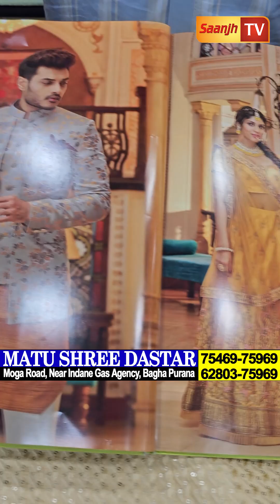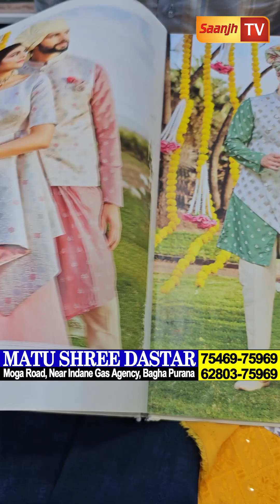ਬਾਘੇਪੁਰਾਣੇ ਕੋੰਟ ਪੈੰਟ,ਕੁੜਤੇ ਪਜਾਮੇ ਤੇ ਸ਼ੇਰਵਾਨੀਆਂ ਦੀ ਲੁੱਟ ਕਰਤੀ ਬੰਦ,ਹੁਣ 10000 ਨਹੀ ਸਗੋ 2995 ਮਿਲੇਗਾ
ਬਾਘੇਪੁਰਾਣੇ ਕੋੰਟ ਪੈੰਟ,ਕੁੜਤੇ ਪਜਾਮੇ ਤੇ ਸ਼ੇਰਵਾਨੀਆਂ ਦੀ ਲੁੱਟ ਕਰਤੀ ਬੰਦ,ਹੁਣ 10000 ਨਹੀ ਸਗੋ 2995 ਮਿਲੇਗਾ ਕੋੰਟ ਪੈੰਟ
Matu Shree Dastar,
Bagha Purana